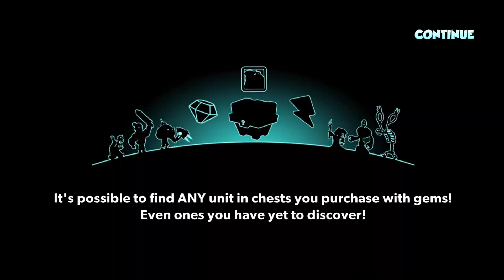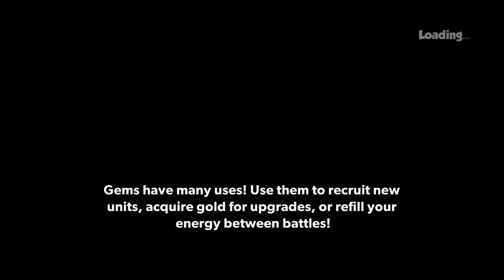Tower Conquest-Hacked-| 1,414,000 - July 2020 | Ep.1100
Hello Tower Conquest players,today I present you my Hacked Tower Conquest account  .If you want leave a comment bellow and tell me what deck you want to see in next episode(Max 3 per.ep),hit the like or dislike button and share with your friends, it should help me alot :*